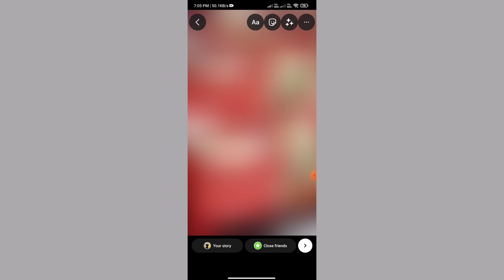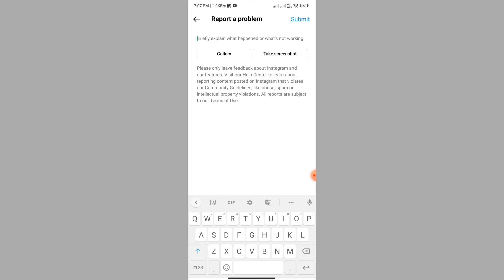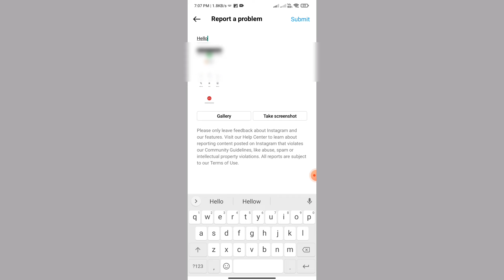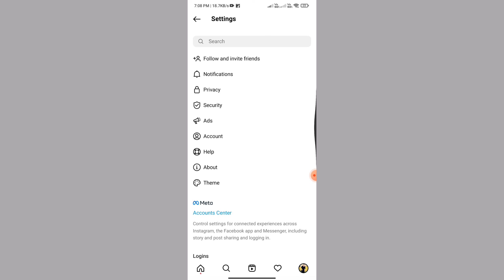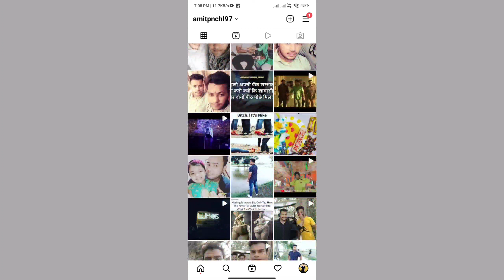Instagram Story music problem | Instagram Story Sound Not Working Problem FIX 2022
instagram music,
instagram story music,
Hindi Techub